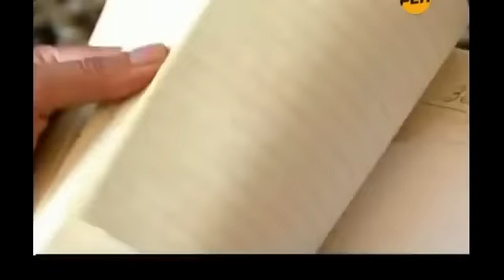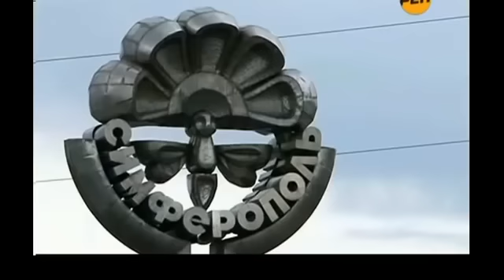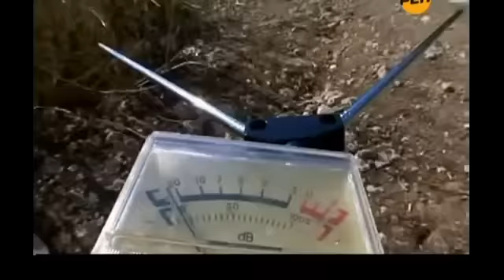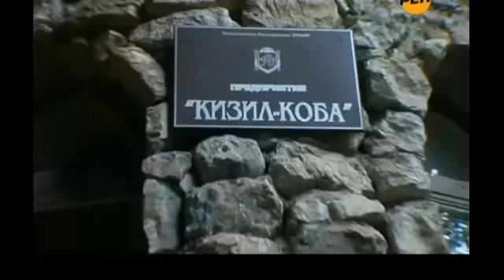ЖЕНЩИНА ПОПАЛА В ПЛЕН К ПРИШЕЛЬЦАМ!!! ДОКУМЕНТАЛЬНАЯ ИСТОРИЯ!!!